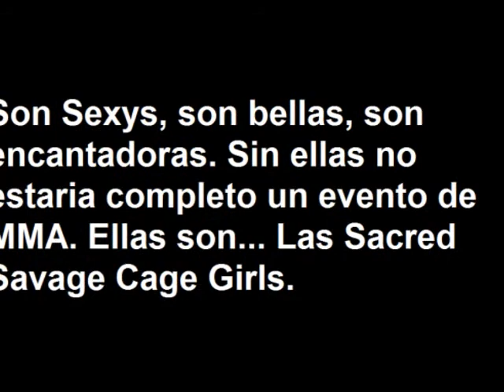Sacred Savage Cage Girls Mexico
Sin ellas no estaria completo un evento de MMA...